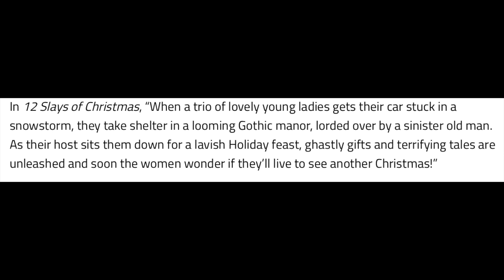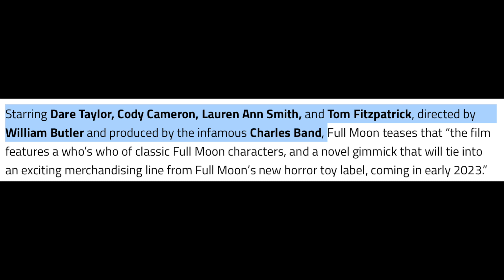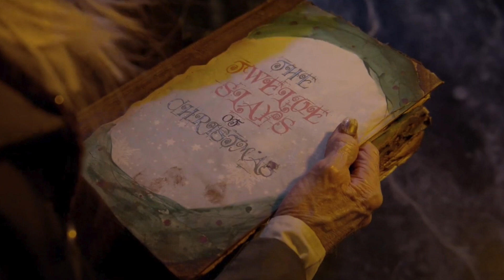NEW TRAILER FOR CHRISTMAS HORROR MOVIE '12 SLAYS OF CHRISTMAS' IS INTERESTING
Talking about the '12 Slays of Christmas' Trailer.